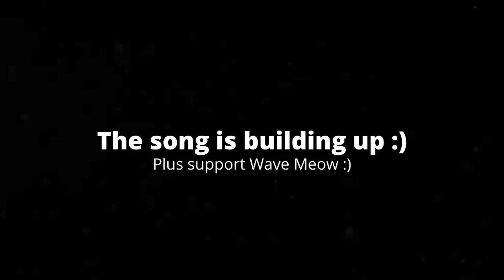[5:40] "Jeffy Made A Giant Mess!!!" Reacting To SML Movie: Jeffy Sleepwalks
This is my Reaction to SML Movie: Jeffy Sleepwalks. Honestly it felt very bland. I feel a trend with these remakes is just changing minor aspects of the video, and leave the plot as it is. This makes me look back at the original in poor taste. The jokes, being new or old, just weren't funny in my opinion. Overall I'd give it a 4/10 a kinda bad video